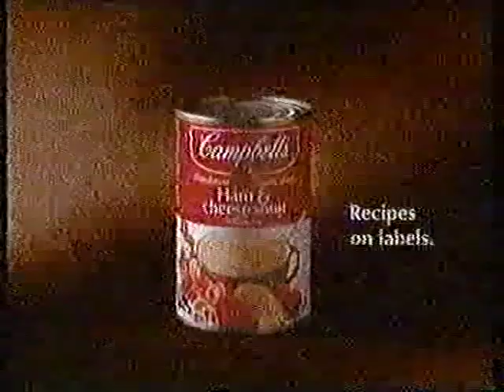LWT - ad break (20/10/1991)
An LWT ad break broadcast during Blind Date Wedding Of The Year on 20 October 1991.^

The corresponding brands are shown in this order:
Baileys
McDougalls
Lenthéric Paris
Milkybar
Tango
Daily Mirror
Campbell's
Allied

We then see a clip for Ruth Rendell Mysteries.

This is a reupload to remove the double-letterboxing that affected the original. Can't do anything about the transmission quality, though.